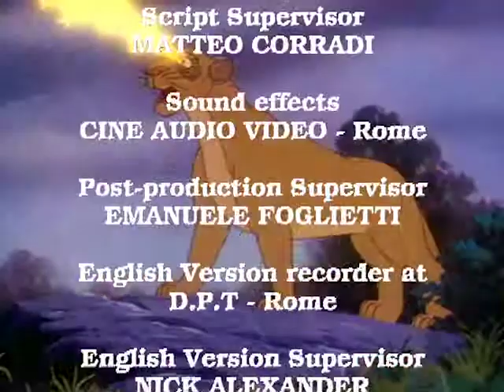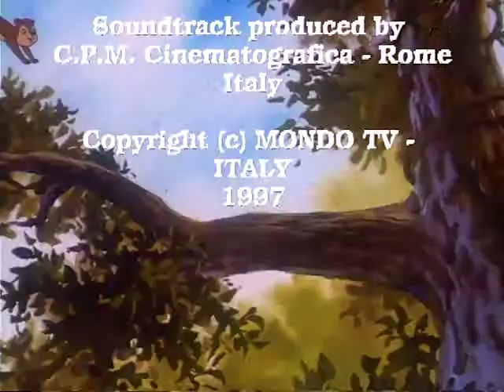POCAHONTAS / GR ep. 2 ελληνικά / Ποκαχόντας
POCAHONTAS Ποκαχόντας Ολόκληρη η ταινία. Παρακολουθήστε τώρα και στο Mondo, το νέο "Ποκαχόντας" ταινία! όμορφος ιστορία μιας νεαρής ινδική γυναίκα και ένας Άγγλος στρατιώτης που ήρθε στο Νέο Κόσμο με τους αποικιοκράτες εκστρατεία.